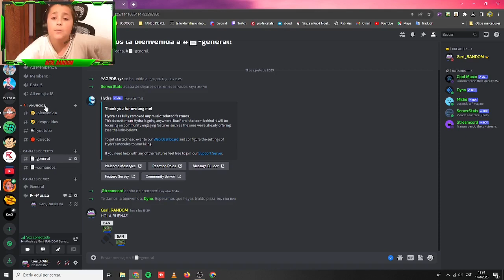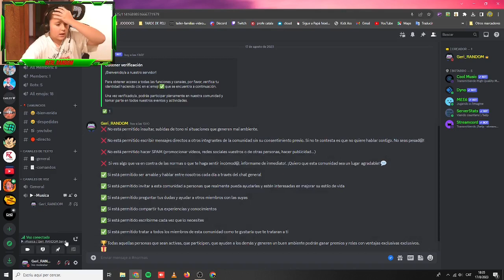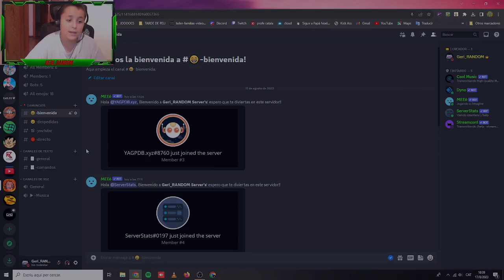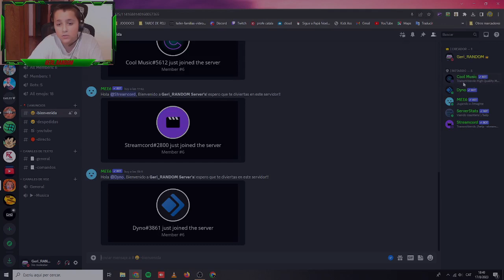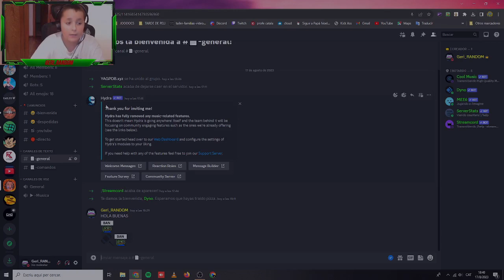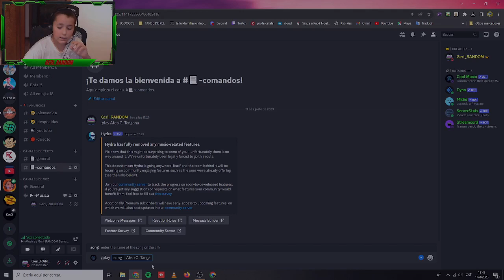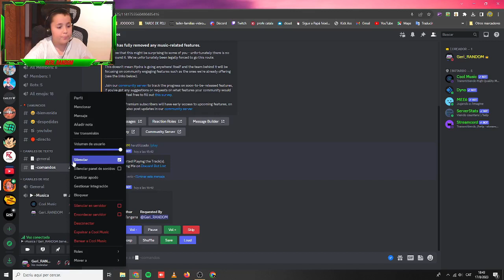Mi nuevo server de discord!!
RANDOM 🤪🤪🤪🤪

Roblox🎮 gerarditusgame